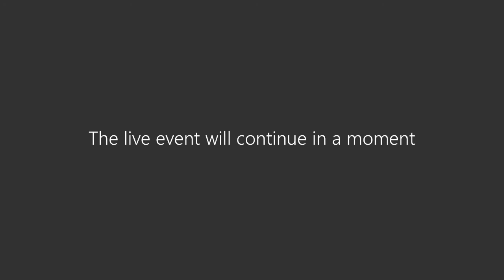Aajivan Lecture Series Mr Karan Virwani and Mr Sidharth Menda